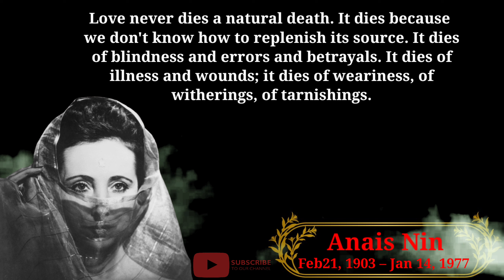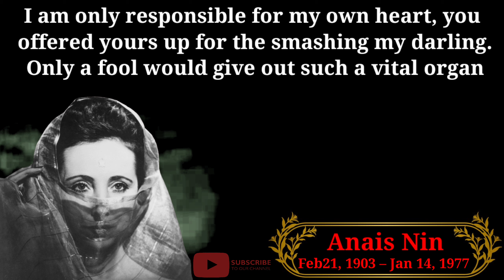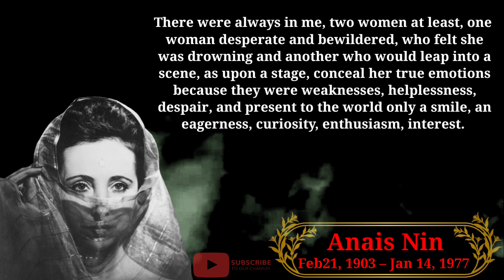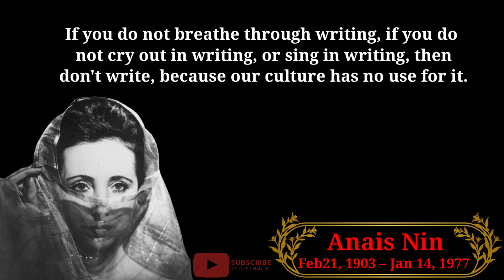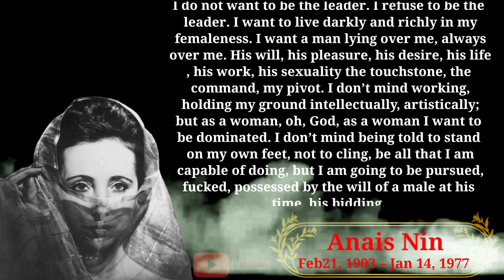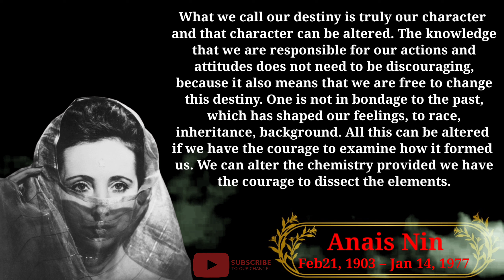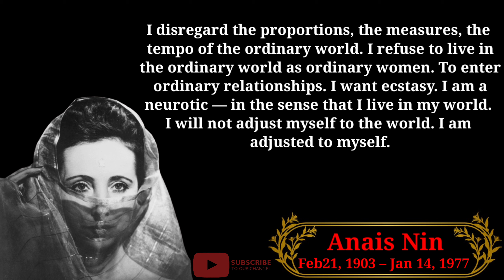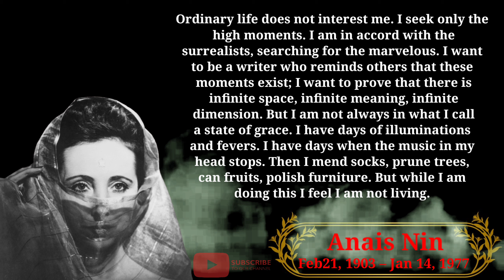Anais Nin Quotes - 15 Popular Quotes | Quotes that are Worth Listening To! | Life-Changing Quotes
you will hear the most precious quotes from Wise Man. Write in the comments which quote you liked. The Wisdom of Anais Nin
One of the most prolific writers of the 20th century, we present Anais Nin. We encourage you to take her wisdom with you long after you've watched this video.